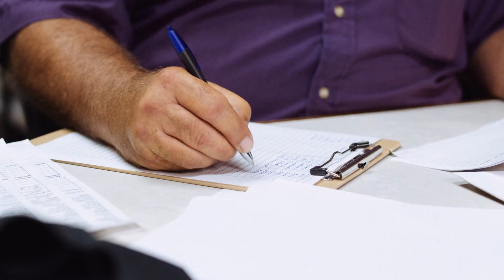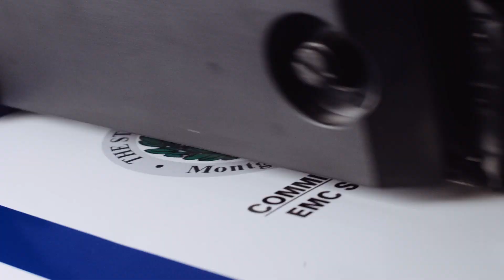Montgomery County Precinct 4 - Commissioner James Metts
Montgomery County Precinct 4 are happy to serve the residents of East Montgomery County with fiscal responsibility, transparency, and quality work.